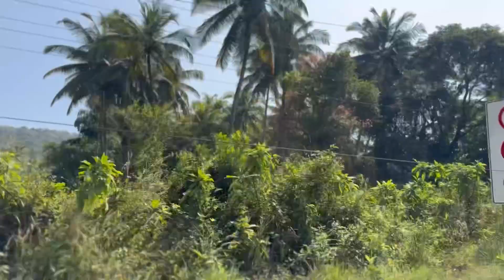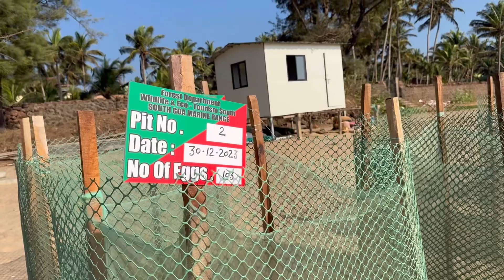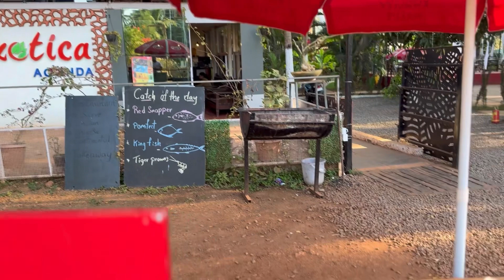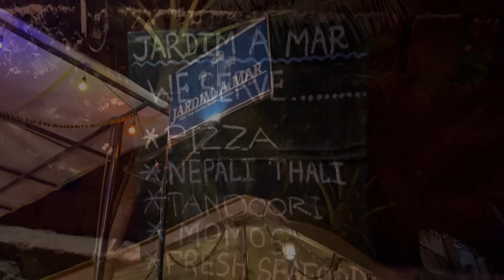Goa Vlog:Panjim to South Goa🏖️|Agonda Beach🏖️| Turtle nesting🐢|Souvenir shops🎁|Beach Chalets🏩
We stayed at Agonda Beach Chalets on Agonda Beach, South Goa at a very good rate of Rs. 4500 per night (all inclusive). It was a partial seaview room which remains costly even in non-peak seasons.
Curious about the secret to scoring budget-friendly stays? Drop your comments below, and we will share tips with you.